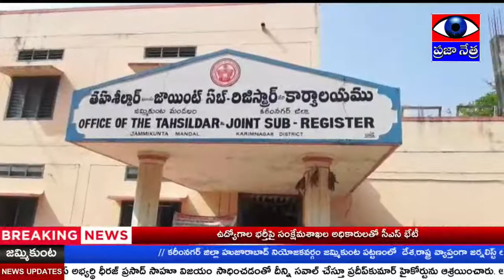2039 - జర్నలిస్ట్ లపై జరుగుతున్న దాడులను ఖండిస్తూ తహసీల్దార్ నారాయణ కి వినతిపత్రం || PRAJAA NETRA